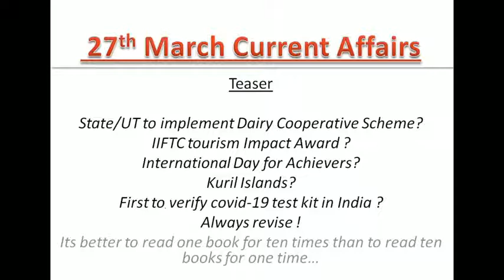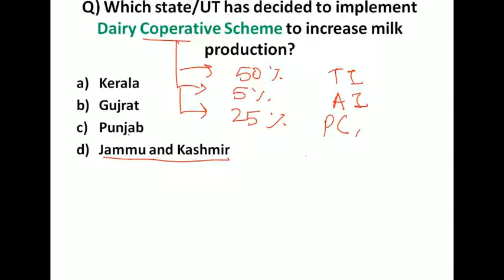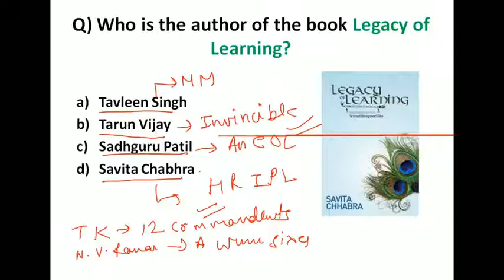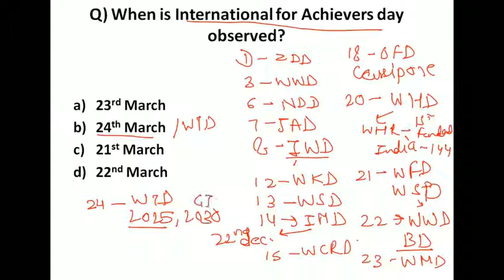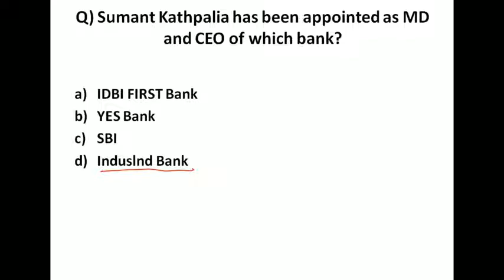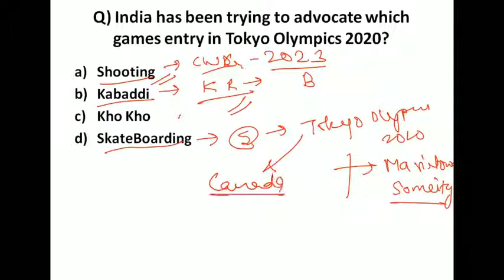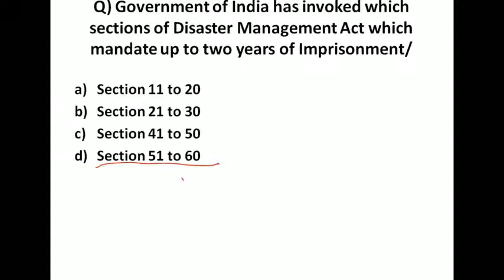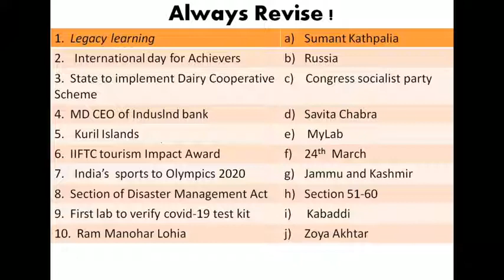#27 march current affairs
This video is apt fir your daily currentaffairs preparation. It acts as successful nextdose for your # next exam. It is perfect for your wifistudy and onlinestudy. It prepares you well enough for your for#upsc#statepcs#bankexams#chslexam#roexam#aroexam for epfo.